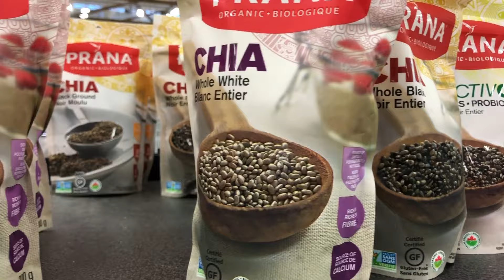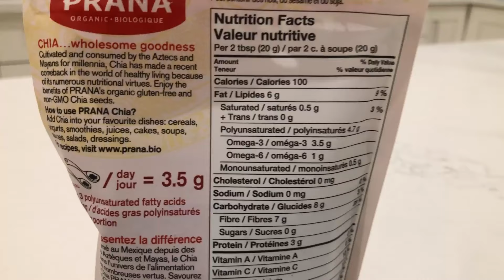奇亞籽怎麽吃 (English Subtitle) | 奇亞籽好處 | 奇亞籽一天吃幾多 | 營養師媽媽Priscilla (中文字幕)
奇亞籽減肥有效嗎? 奇亞籽要泡多久? 奇亞籽怎麽吃 ?  營養師介紹奇亞籽簡單吃法